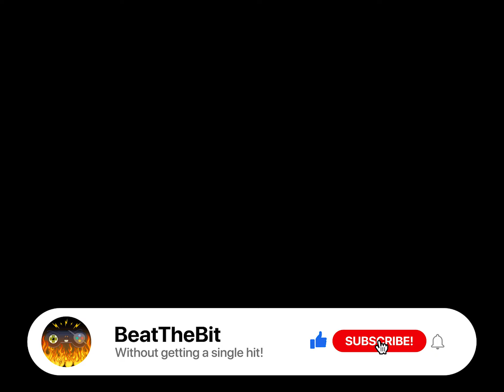Sonic the Hedgehog (Sega Genesis) | Level 18 (Full Game) | Walkthrough / Playthrough / Gameplay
Sonic the Hedgehog Walkthrough (Sega Genesis | No Damage)! Full Game - Scrap Brain Zone Act 3. Gameplay on Sega Mega Drive at 1440p 60fps.

👨‍👩‍👧‍👦 SHARE the fun with your friends!

🔥 All retro games on the channel are beaten without taking damage!

ℹ️ About the stage 👇
Eighteenth Level (Level 18): Scrap Brain Zone - Act 3
No Boss

ℹ️ About the game 👇
Sonic the Hedgehog is a retro (classic) platform video game developed by Sonic Team and published by Sega for Sega Genesis (Sega Mega Drive) console in 1991. The concept of a high-speed platformer was unique at that time and it solidified the style of the gameplay the Sonic game series is known for. The only playable character in this old game is Sonic. The main goal is to get through a set of zones each of which consists of three acts, except the final zone that contains only a single act. In order to complete the first two acts of a zone, the player has to pass a silver plate located at the end of the level. To complete the final act of each zone, the player has to open a capsule with animals at the end of the stage that becomes available after a boss fight with Doctor Ivo Robotnik, aka Dr. Eggman. The exception is Scrap Brain Zone and Final Zone that do not have such capsules. Sonic's most basic ability is running. He also has a rolling manoeuvre called Spin Attack and a spinning jump called Spin Jump both of which let him destroy breakable objects and enemies. There are many golden rings scattered around the zones that Sonic can pick up. They can grant points and help the player survive damage that is normally incurred when Sonic touches a hazard. If that happens, all the collected rings are dropped, however some of them can be quickly picked up again before they disappear. Bumping against a hazard without having any rings will cost the player one life. Sonic will also die regardless of the rings he holds if he drowns (drowning can be avoided by regularly gasping air), falls into a bottomless pit, or spends more than ten minutes trying to clear a single stage (creeping player death). If Sonic picks up a shield, he receives protection that allows him to run into a single hazard without taking damage. If the character picks up an invincible power-up, he can run through some obstacles and enemies without a single hit until the effect of the power-up wears off. If the player has at least fifty rings at the end of the first or second act of a zone, they can enter a bonus level (special zone) through a giant ring that will appear near to the silver plate. Once the player has cleared six bonus zones, the giant rings will no longer appear regardless of the number of the collected rings. Besides the game's main goal, the player can collect six Chaos Emeralds. Each bonus level contains one of them. Collecting all Chaos Emeralds and winning the final battle vs Dr. Robotnik (Doctor Eggman) will unlock the game's good ending. Gotta go fast!

⭐ "Full Game Walkthroughs Without Any Damage" collection

🎲 Gaming by BeatTheBit